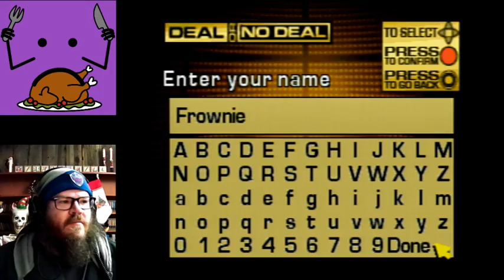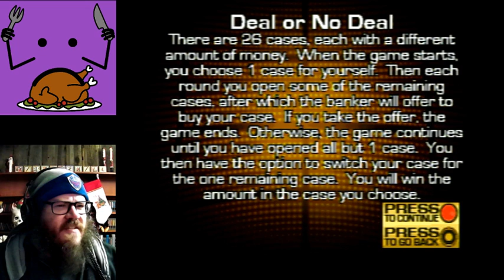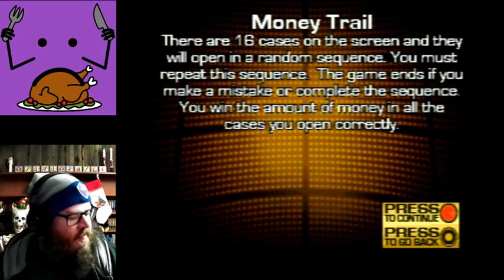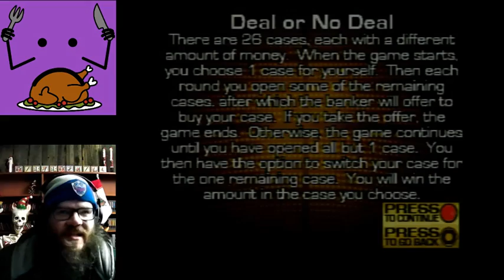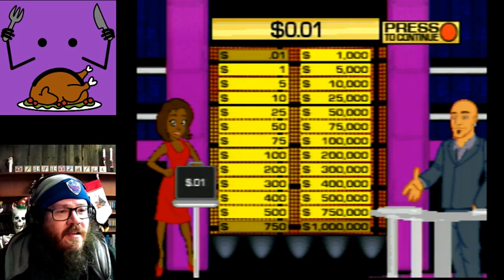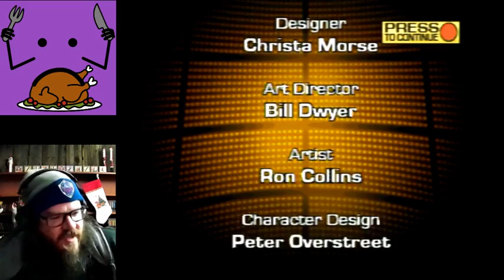Deal or No Deal | Agent Frownie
Welcome to Deal or No Deal.

Happy Janksgiving!